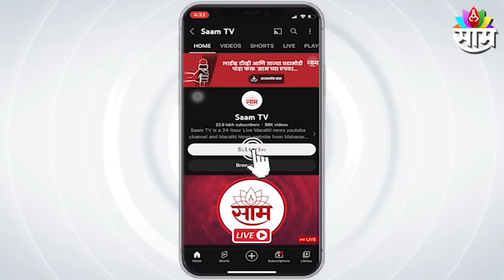Nagpur | वेगळ्या विदर्भासाठी विदर्भवादी आक्रमक, विदर्भवाद्यांचा नागपूरात मोर्चा